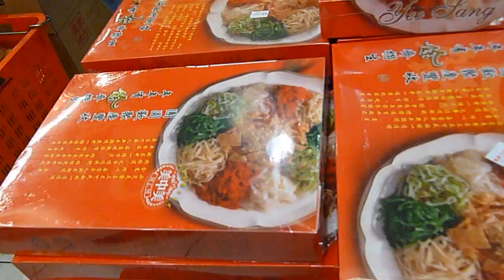London Day 3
The duo brings you on a journey to Shakespeare's Globe, Buckingham Palace, Burger & Lobster, Chinatown, Piccadilly Circus, High Street Kensington, Bond Street and Oxford Street!